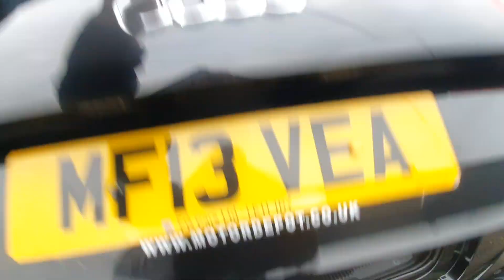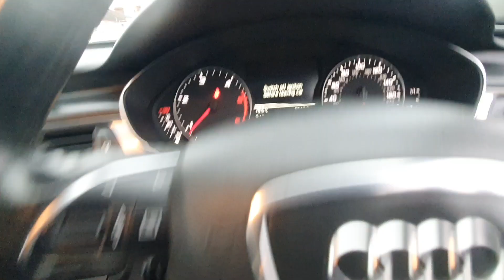MF13 AUDI A6